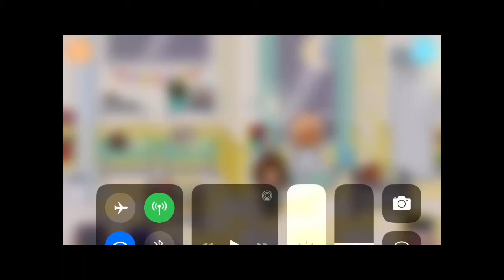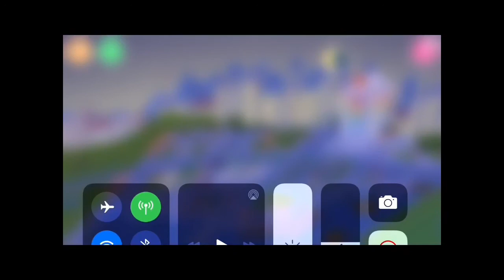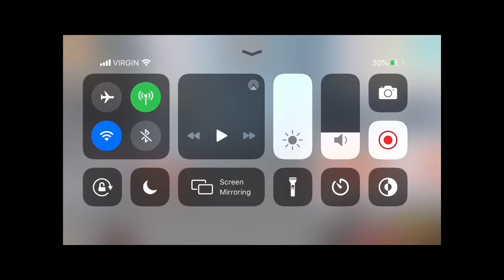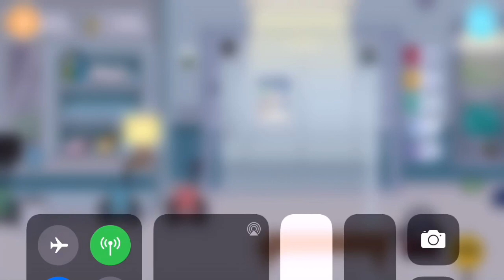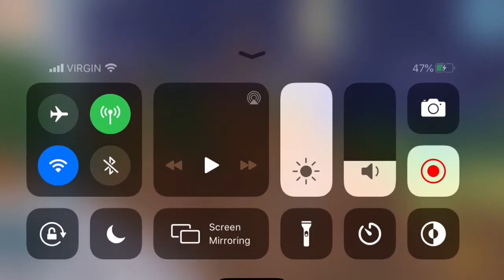Secrets in Toca boca hospital !